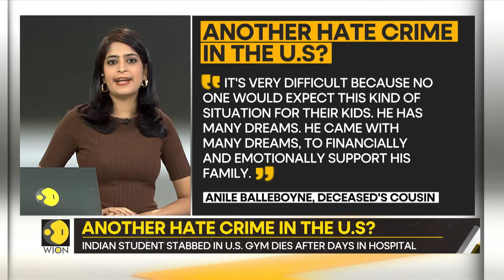Gravitas: Indian student stabbed in US Gym dies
An Indian student named Varun Raj Pucha was stabbed in his head at a fitness centre in the U.S. For a week, he was in critical condition and today, he has succumbed to his injuries.